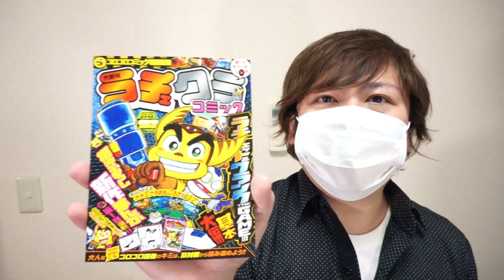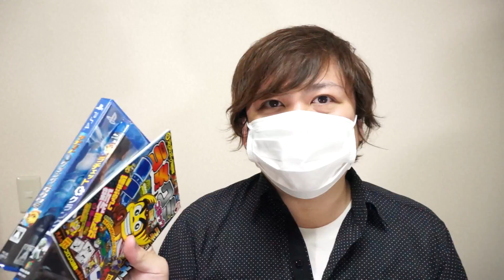【PS4】ワラワラじゃらじゃらのラチェットアンドクランク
ラチェクラゲットしました。
最近、買いたいと思わせてくれるゲームが結構多くて
とてもいい感じになってきてます。